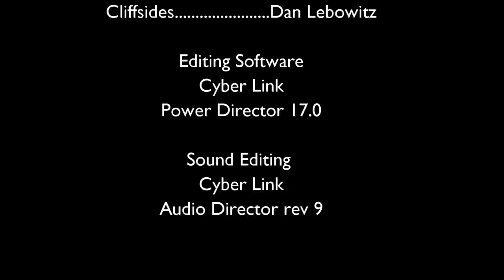104B Two Sleeper Rakes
A Blue era sleeper rake including my favorite, the Nightcap Bar,  pulled by a Class 47 sporting the Union Flag.  Another Sleeper Rake, The Caledonian, pulled by a Class 67.  It is a combination of liveries.
 Plus a very quick look at the finished castle area.  SARAH FOLLOWERS:  Sarah is written and my next project is to complete The Story of Sarah Farman 9.